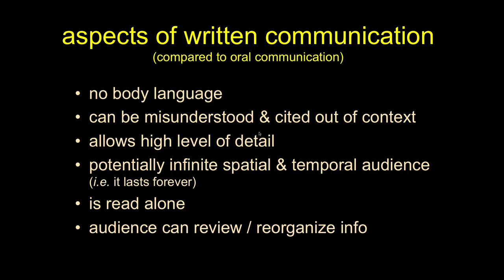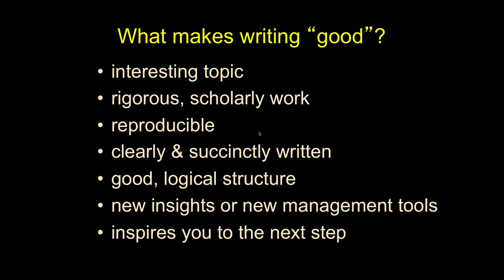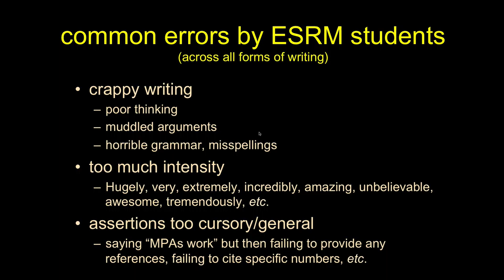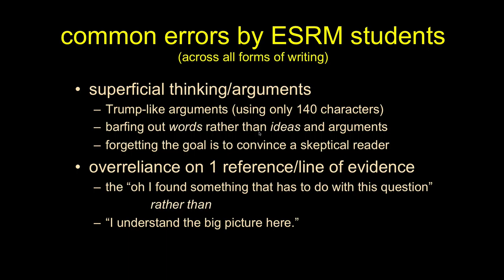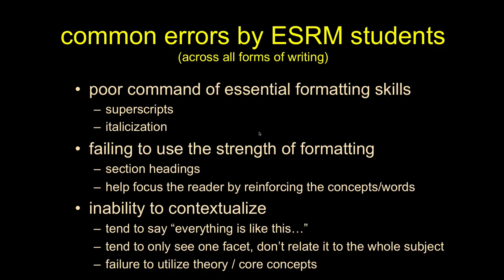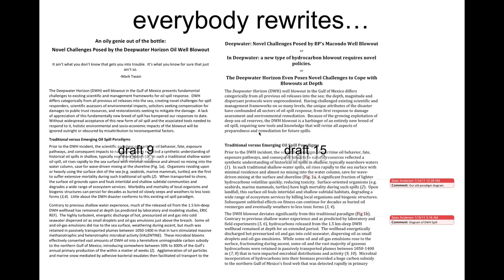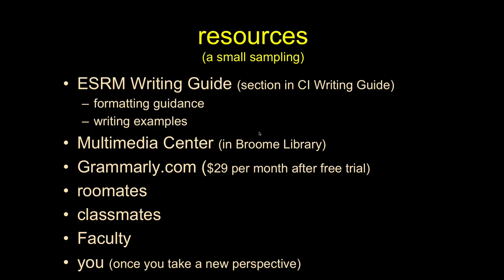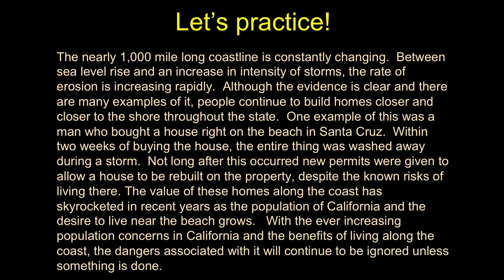Professional Writing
A quick review of some of the issues with our undergraduate writing issues in our ESRM classes with a few editing/revising examples.